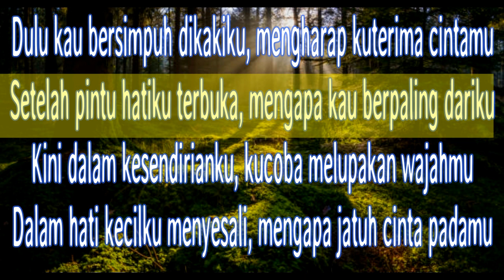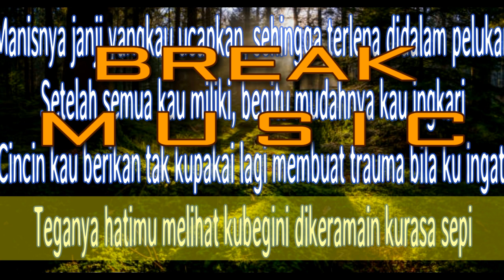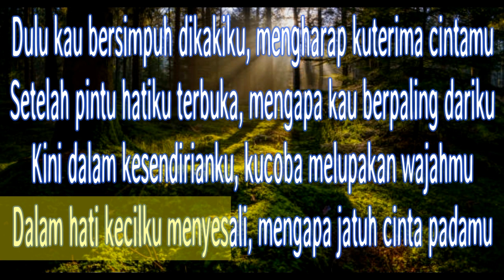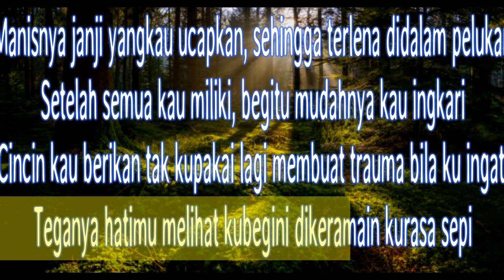MANISNYA JANJI JUNAIDA Karoke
MANISNYA JANJI JUNAIDA Karoke MANISNYA JANJI
pasta bt7